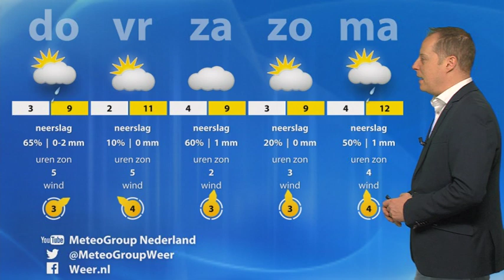Kletsnatte woensdagmiddag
Alfred Snoek van MeteoGroup vertelt hoe het vanmiiad kletsnat zal zijn  in het midden en zuiden. De komende dagen zet de lente ook niet echt door.